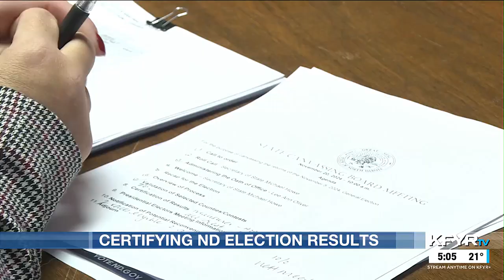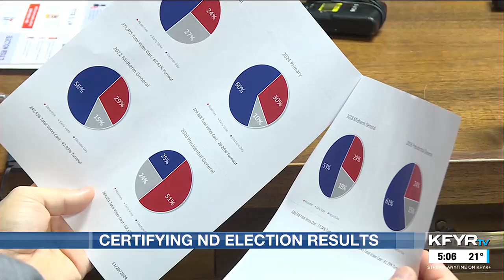State Canvassing Board meets to certify general election results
he North Dakota State Canvassing Board met on Wednesday morning in the Secretary of State’s Office at the Capitol to certify the statewide election results.